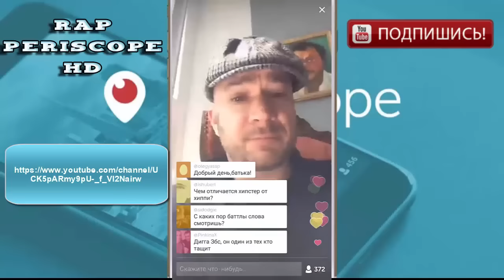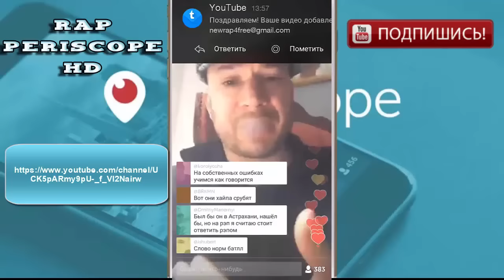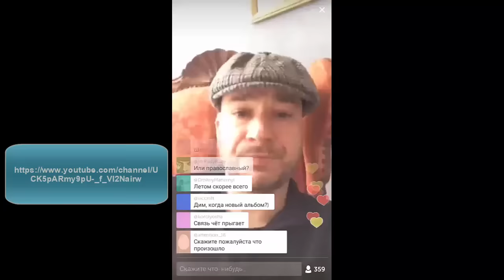Schokk налом за доброе дело, о Рем Дигге (30.04.2016) Exclusive Удалённая трансляция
Rap Periscop HD канал о Русском Репе и Русских рэпперах ихние интервью в Periscope. У нас все трансляции в Periscope HD качестве. С нами вы сможете смотреть periscope на компьютере без мобильного телефона. Также вскоре будут трансляции periscope онлайн. У нас вы найдёте periscope аккаунты знаменитостей:
-periscope баста
-periscope айза
-periscope Schokk